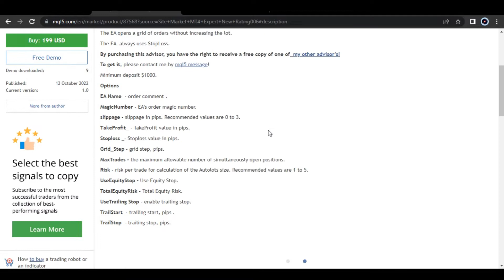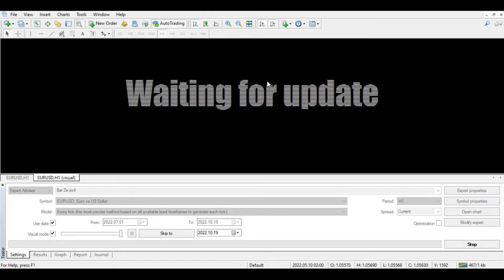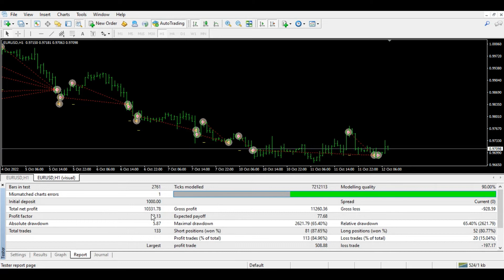Bai Ze EA MT4 Forex Robot Strategy Testing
Best VPS For Forex Traders.